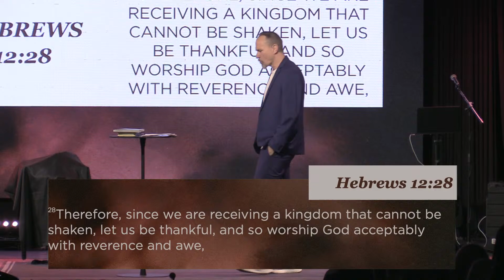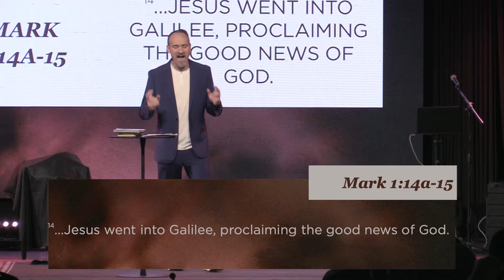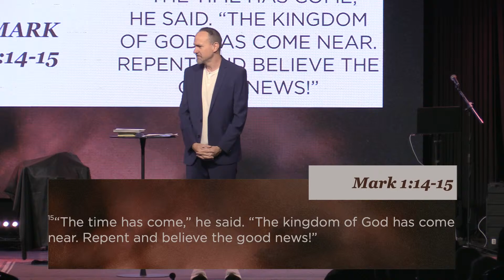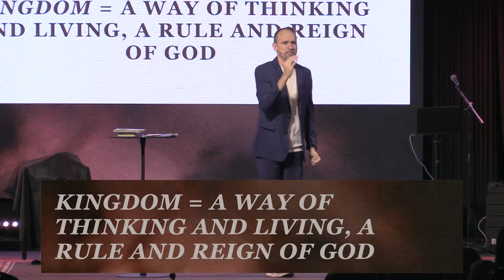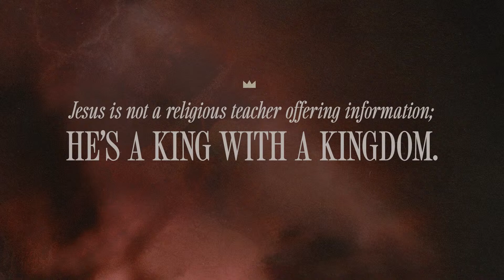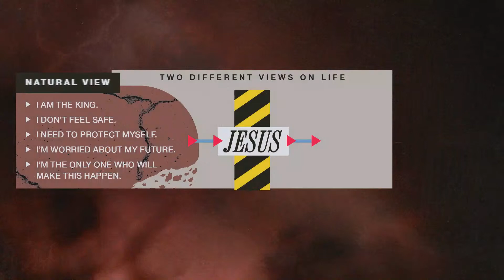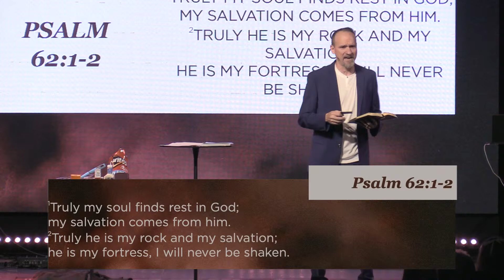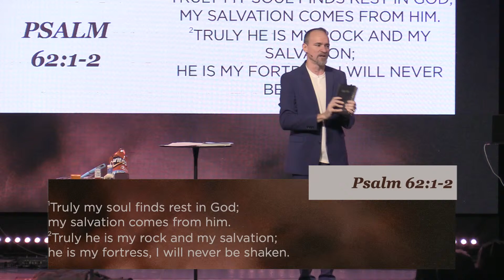What is the Kingdom of God?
Intro to the Unshakable Series

Executive Pastor Jason Martin